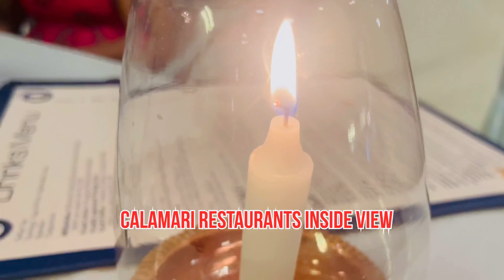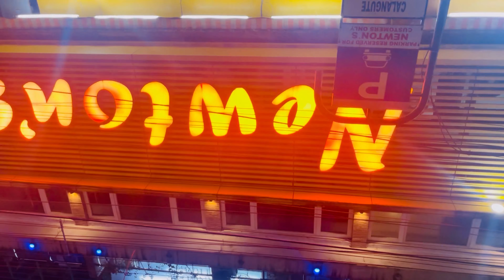MORJIM BEACH GOA | THALASSA THE GREEK TAVERNA RESTAURANTS | NIGHT LIFE GOA ♥️